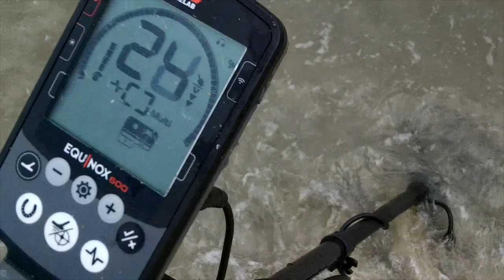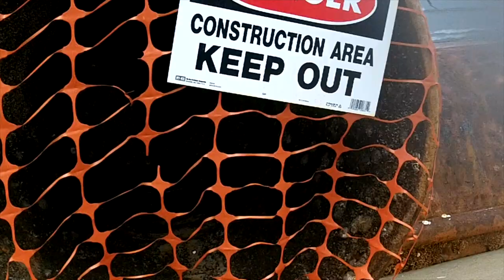Nada spanked us again today - ring in my scoop - some red some brown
it was a exercise day today again. denny did get to see a 14K one of the chest deep guys found today.

see at knife gig tomorrow.

leader just called. staying extra day .home friday.

Stavrscoop
go pro hero session camera